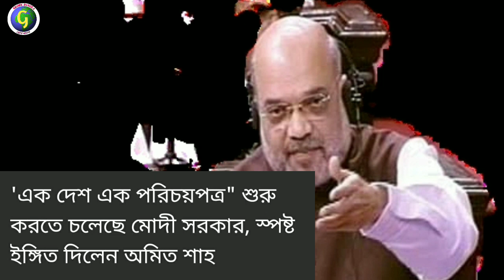"এক দেশ, এক পরিচয়পত্র" - মোদি সরকার। Today's Breaking News about NRC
Today's Breaking News Bangla. One Nation One ID